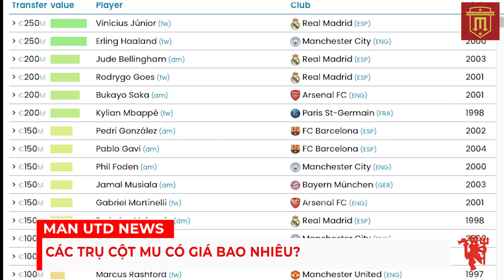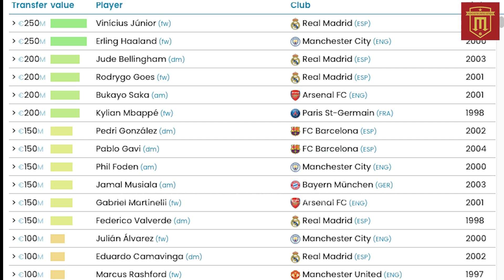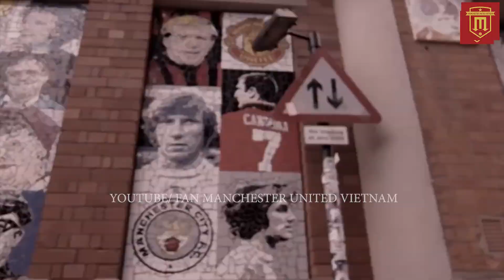TIN MU 8/9 : CÁC TRỤ CỘT MU CÓ GIÁ BAO NHIÊU, MU LIÊN TỤC DÍNH TAI BAY VẠ GIÓ,THỜI ĐẾN VỚI PELLISTRI